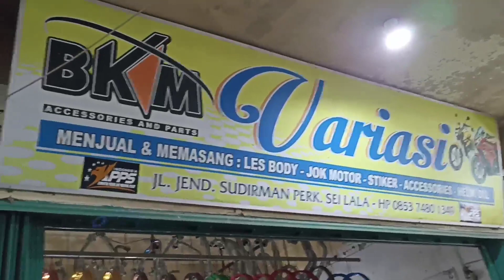MOTOCAMPING Perdana Di Tahun 2023 | Perkebunan SEI LALAK | Mancing & Bakar Ikan